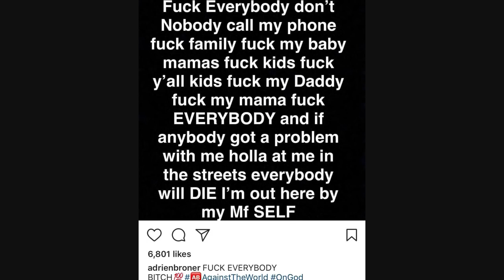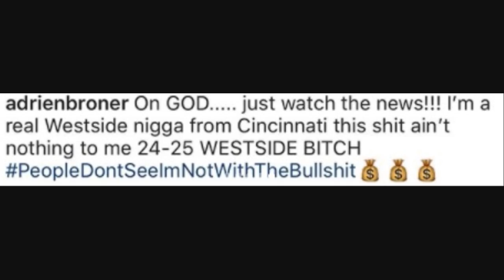Adrien Broner Says He's Tired of Boxing & his Baby Mamas. Says He's Back on some REAL SKREET SH*T!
DJ Akademiks Speaks on Adrien Broner Saying  He's Tired of Boxing & his Baby Mamas. Says He's Back on some REAL SKREET SH*T!